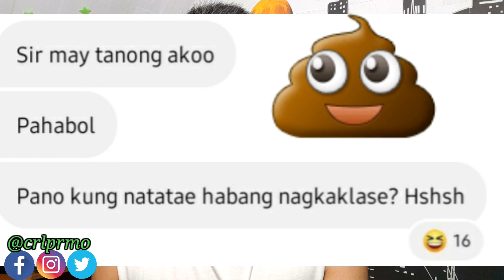SAYA SA MALIIT NA BAGAY (MASAYA BA TALAGA?)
There are little things in life that makes us happy. Identify it and share it to everybody.